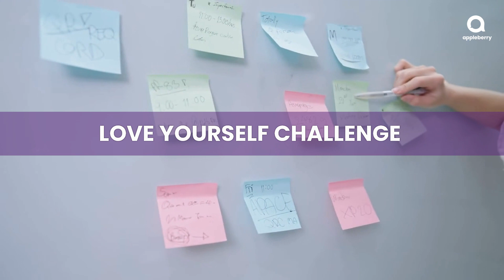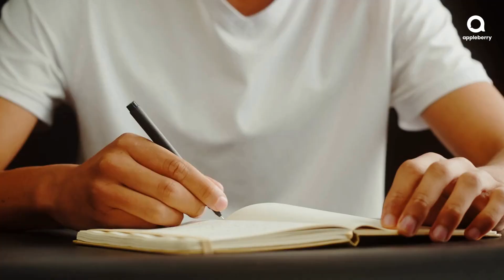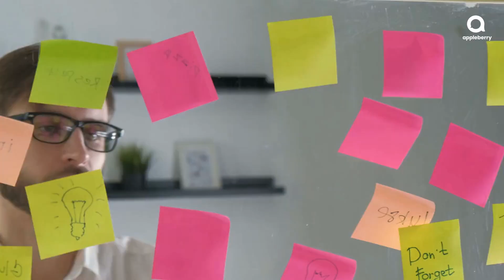7 Budget-Friendly Employee Engagement Activities | Going Mental | Appleberry Advocate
Kumusta?
Show your team members some love this Valentine's Month and prioritize their mental wellness.

Here are budget-friendly employee engagement activities that will bring your team closer, boost morale and support mental wellness.